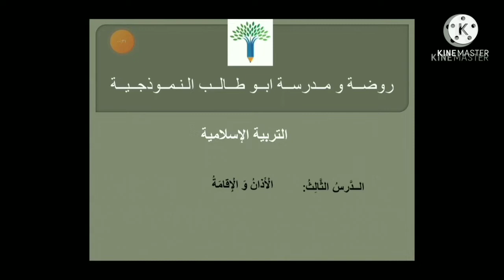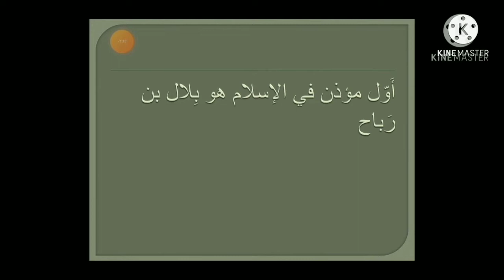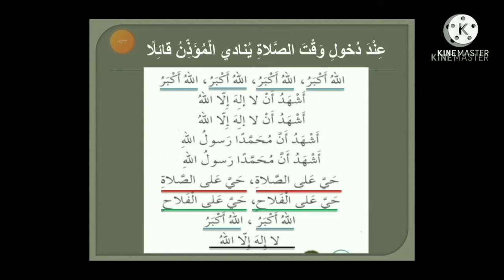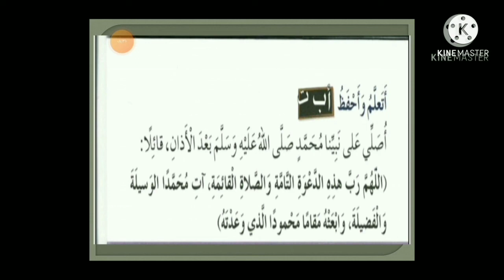الصف الاول الاساسي _ التربية الإسلامية _ الأذان والإقامة _ الاثنين _ 15/2/2021